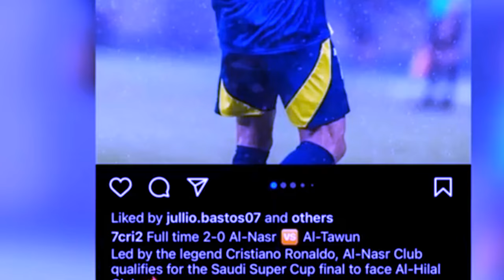ithuh lypa ki nongkyrshan ba sa tang 4 sngi ne 4 match kan sa don kaei kaei kaba jia ia u ronaldo